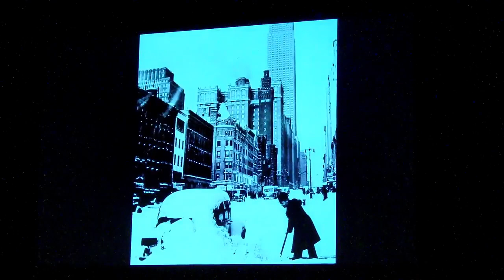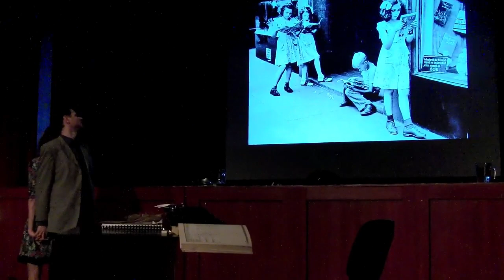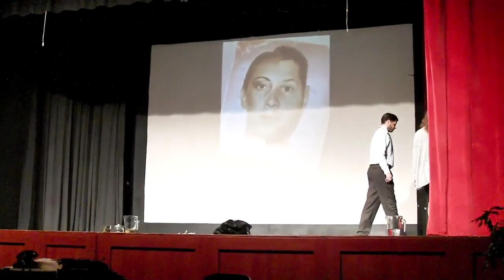Murray Schisgal - Gépírók (az Ady Teátrum előadása két részben)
Játszódik Manhattanben 1930 és 1960 között. Az amerikai drámaíró és forgatókönyvíró színdarabja két, olyan nagyvárosi irodai alkalmazott életéből idéz fel közös órákat, akik több évtizeden keresztül egymás mellett dolgoztak. És ami ez idő alatt történik: hétköznapi vágyak, a kisemberek kiszolgáltatottsága, álságos magatartás és kicsinyes harcok, az élet elszalasztott, és már soha vissza nem térő lehetőségei. A kétszemélyes dráma közben dalokkal idézzük fel Amerika 30-as, 40-es, 50-es és 60-as éveinek hangulatát.

Miss Sylvia Payton - Buresch Anett

Mr. Paul Cunningham - Baló Péter

Rendezte - Matyaczkó Olga

A felvétel 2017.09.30-án szombat este 7-kor készült a Csokonai Művelődési Házban.